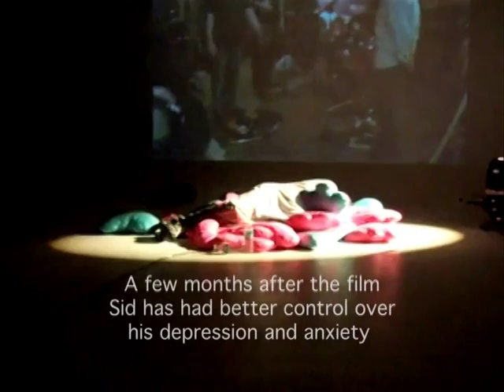The Individuality Of Anxiety (With Sid Yiddish)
Film on anxiety, starring me, Sid Yiddish. Directed by Michael Crowley (2009)